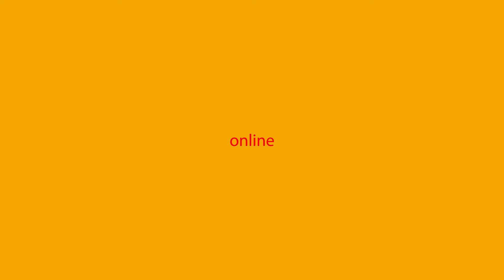promo v6 record